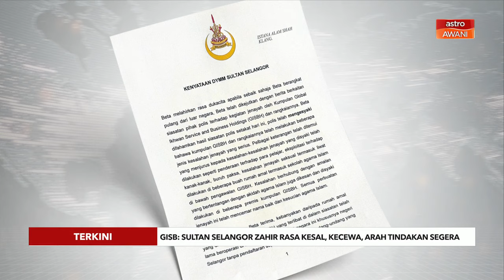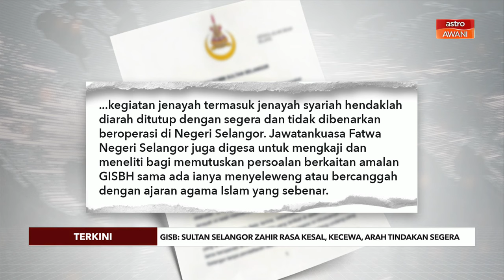[TERKINI] GISB: Sultan Selangor zahir rasa kesal, kecewa, arah tindakan segera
Sultan Selangor, Sultan Sharafuddin Idris Shah menzahirkan rasa dukacita terhadap perkembangan isu melibatkan kumpulan GISB Holdings dan minta supaya semua agensi bertanggungjawab mengambuil tindakan segera.